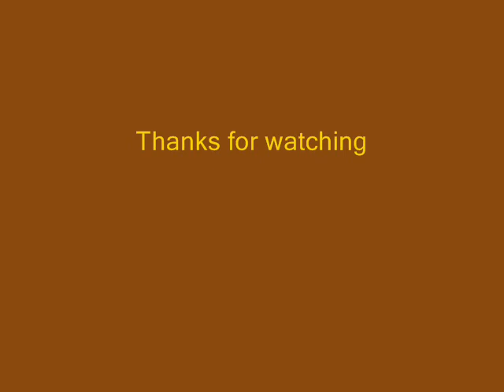Song of the Lioness Cast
The cast I would choose if Song of the Lioness got turned into a movie.

NOTE: I do know that most of the people that are in this casting as the younger kids have grown up, but this is my dream cast.